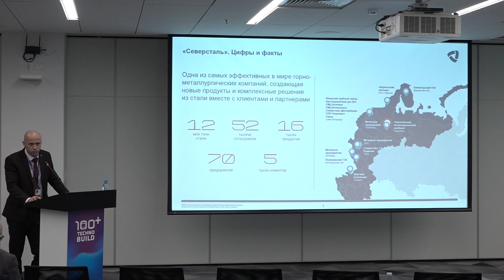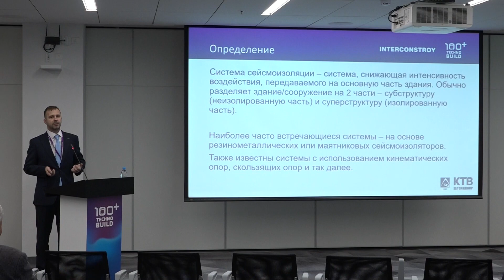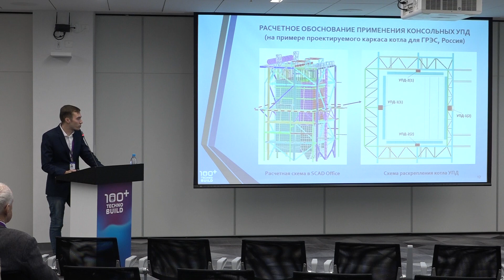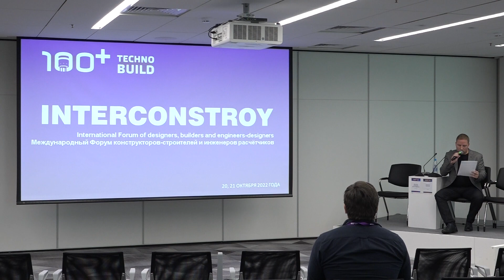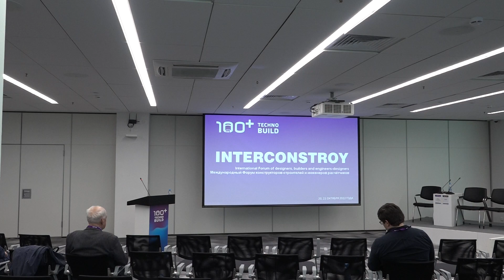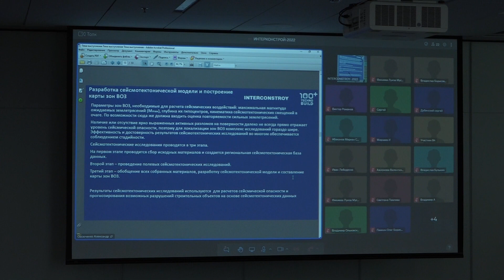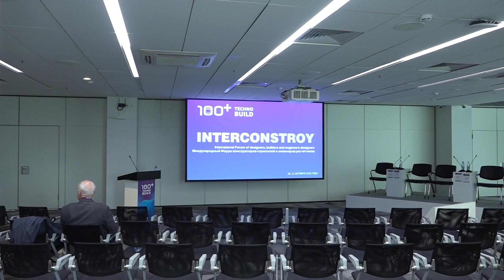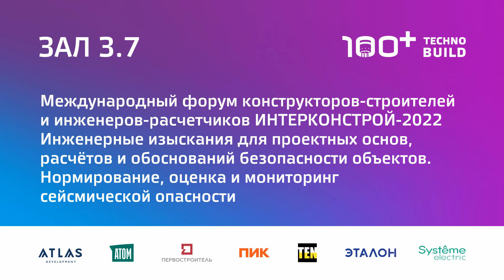ИНТЕРКОНСТРОЙ-2022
Международный форум конструкторов-строителей и инженеров-расчетчиков

ИНТЕРКОНСТРОЙ-2022. Инженерные изыскания и исследования для проектных основ, расчетов и обоснований безопасности объектов. Нормирование, оценка и мониторинг сейсмической опасности